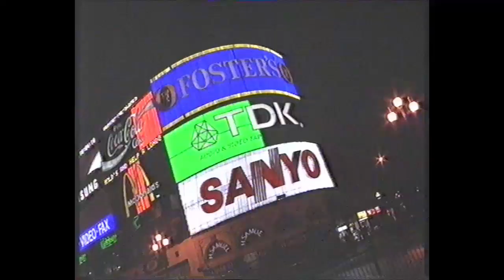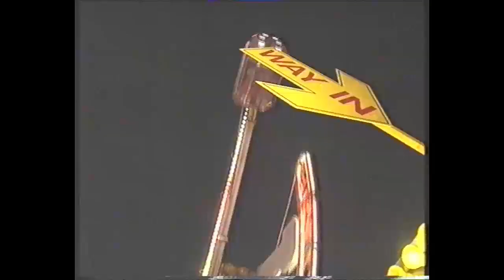Cat's eyes: Electricity helps